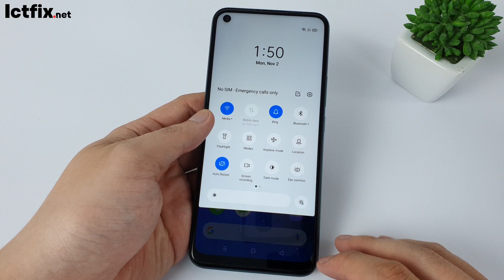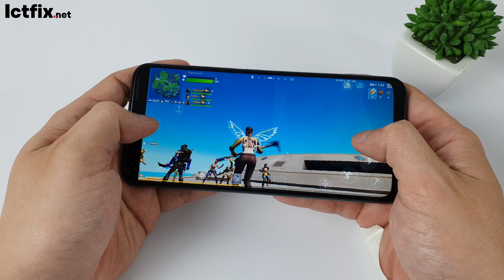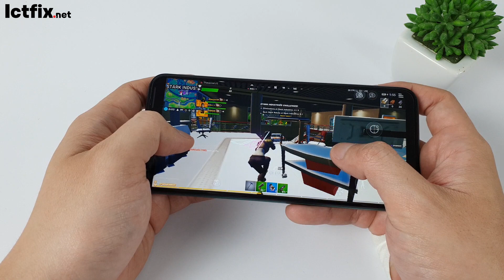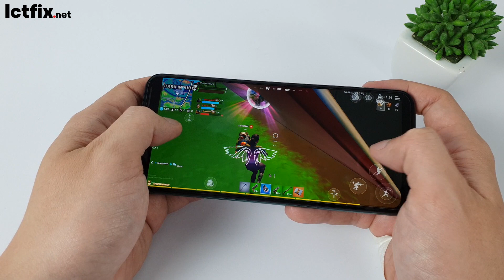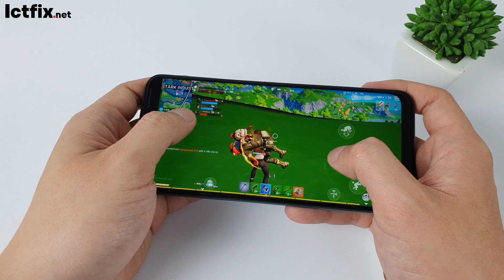Realme 7i test game Fortnite Mobile, Temperature and Battery Drain test | Snapdragon 662, 8GB RAM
Realme 7i Spectification
Display: IPS LCD, 6.5", HD+
OS: Android 10
CPU: Snapdragon 662
GPU: Adreno 610
RAM: 8 GB
Storage: 128 GB
Battery: 5000 mAh